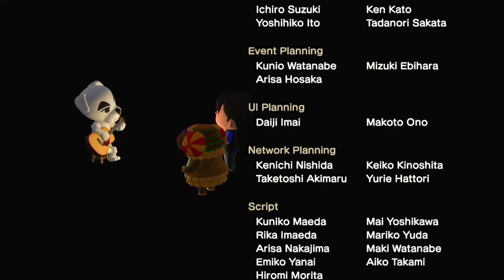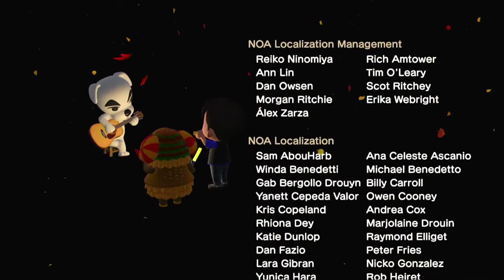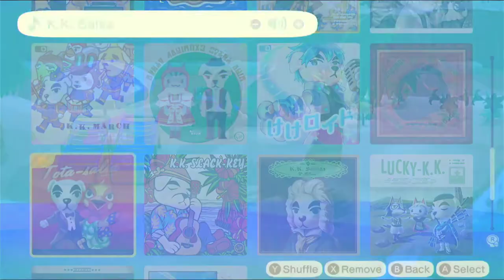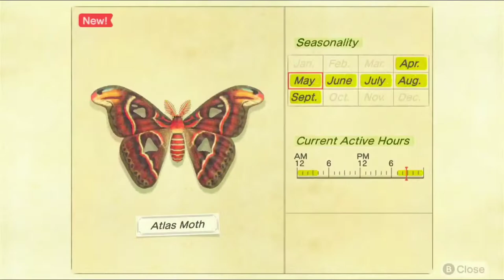Lets play animal crossing new horizons: Auraville part205 happy saturday :)